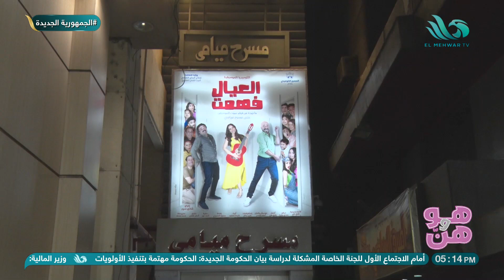الحلقة الكاملة هو وهن 10 7 2024